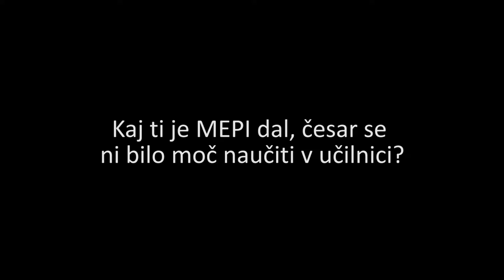Program MEPI – Kaj ti je MEPI dal, česar se ni bilo moč naučiti v učilnici?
Izjave MEPI zlatnikov 2018.
Program MEPI je edinstven mednarodni program osebno socialnega razvoja, ki mlade  med 14. in 25. letom vabi, da prevzamejo odgovornost za lastni osebnostni in poklicni razvoj. V tujini priznanje poznajo pod imenom Priznanje vojvode Edinburškega, v Sloveniji pa deluje po imenom MEPI.  Program mlade spodbuja k ustvarjalnemu in ciljno naravnanemu preživljanju prostega časa, s poudarkom na odkrivanju in usmerjanju potenciala in temelji na dejstvu, da imamo vsi ljudje skrite talente, ki jih lahko razvijamo šele, ko jih spoznamo.